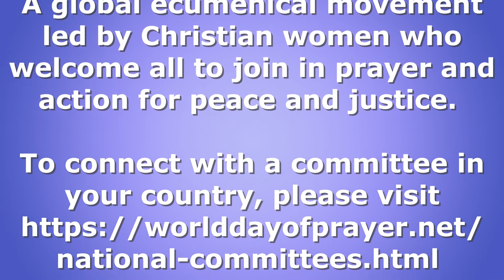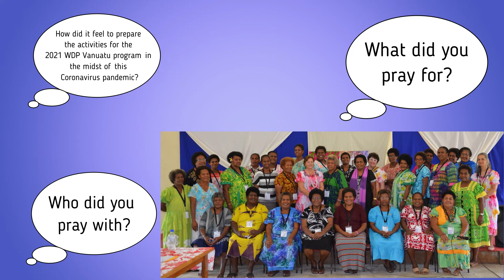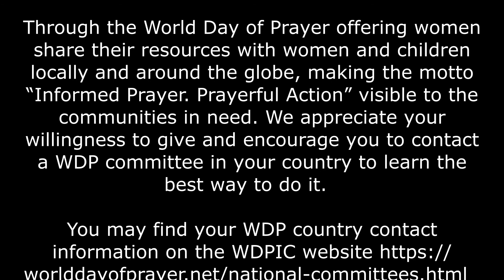Global Conversations with WDPIC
Video Theme:

One year ago, in our very first Global Conversation, we were dealing with the announcement of the COVID-19 pandemic and learning about the impact it had on the World Day of Prayer 2020 Zimbabwe celebrations. One of the many things mentioned was that the WDP worship service was the last service many people attended before their community went into lockdown.

Today, there are countries still dealing with the worst of the pandemic, while others may think it is under control. As we progressed through the year, focus shifted onto Vanuatu.

How did it feel to prepare the activities for the 2021 WDP Vanuatu program in the midst of this Coronavirus pandemic? What did you pray for? Who did you pray with? The sisters of Vanuatu invited us to be thankful for the great things that God has done. What is your WDP thankful for?

Our local online celebrations became a space for praying together with people beyond our local communities and even our own country. Many of us experienced the internationalization of the local worship service.

Our goal is to create space to listen to each other, share the experiences, learnings, prayers and actions that were inspired by the program prepared by WDP Vanuatu. We want to nurture global relationships, practical learning about WDP and strengthen our journey in the way of peace and justice.

Tema del video:

Hace un año, en nuestra primera Conversación Global, estábamos lidiando con el anuncio de la pandemia de COVID-19 y aprendiendo sobre el impacto que tuvo en las celebraciones del Día Mundial de Oración 2020 en Zimbabue. Una de las muchas cosas que se mencionaron fue que el servicio de adoración del DMO fue el último servicio al que asistieron muchas personas antes de que su comunidad se cerrara.

Hoy en día, hay países que todavía se enfrentan a lo peor de la pandemia, mientras que otros pueden pensar que está bajo control. A medida que avanzábamos durante el año, la atención se centró en Vanuatu. ¿Cómo se sintió al preparar las actividades para el programa del DMO Vanuatu 2021 en medio de esta pandemia de coronavirus? ¿Por lo qué rezaste? ¿Con quién rezaste? Las hermanas de Vanuatu nos invitaron a estar agradecidas por las grandes cosas que Dios ha hecho. ¿De qué está agradecido su DMO?

Nuestras celebraciones locales en línea se convirtieron en un espacio para orar junto con personas más allá de nuestras comunidades locales e incluso de nuestro propio país. Muchos de nosotras experimentamos la internacionalización del servicio de adoración local.

Nuestro objetivo es crear un espacio para escucharnos unas a otras, compartir las experiencias, los aprendizajes, las oraciones y las acciones que se inspiraron en el programa elaborado por el DMO Vanuatu. Queremos fomentar las relaciones globales, el aprendizaje práctico sobre DMO y fortalecer nuestro hacer en el camino de la paz y la justicia.
Thème de la vidéo :

Il y a un an, lors de notre toute première conversation mondiale, nous parlions de l'annonce de la pandémie de COVID-19 et de son impact sur les célébrations de la Journée mondiale de prière 2020 au Zimbabwe. L'une des nombreuses choses mentionnées était que la célébration JMP avait été la dernière célébration auquel de nombreuses personnes avaient assisté avant que le lieux cultuels ne soient fermés.

Aujourd'hui, certains pays sont encore aux prises avec le pire de la pandémie, tandis que d'autres peuvent espérer que cette denière est sous contrôle. Au fur et à mesure que nous avancions dans l'année, l'attention s'est portée sur le Vanuatu. Qu'est-ce que cela vous a fait de préparer les activités de la célébration 2021 JMP Vanuatu en temps de cette pandémie de Coronavirus ? Quels étaient les sujets de votre prière ? Avec qui avez-vous prié ? Les sœurs de Vanuatu nous ont invitées à être reconnaissant·es pour les grandes choses que Dieu a faites. Pour quoi  et pour qui votre JMP est-elle reconnaissante ?

Nos célébrations locales en ligne sont devenues un espace de prière avec des personnes au-delà de nos communautés locales et même de notre propre pays. Beaucoup d'entre nous ont fait l'expérience de l'internationalisation d’un service religieux local.

Notre objectif est de créer un espace pour s'écouter les un·es les autres, partager les expériences, les apprentissages, les prières et les actions qui ont été inspirés par la célébration préparée par la JMP Vanuatu. Nous voulons entretenir des relations mondiales, un apprentissage pratique sur la JMP et renforcer notre cheminement sur la voie de la paix et de la justice.